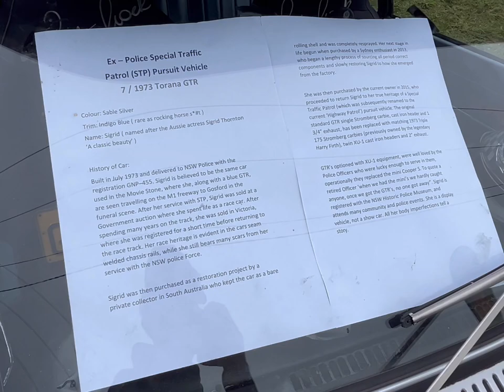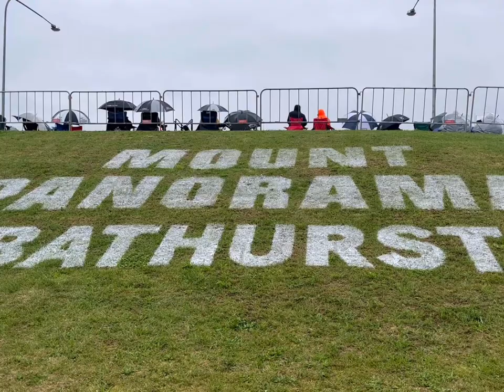Vlog around Aus, Bathurst 1000!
30 years young and My first v8 experience! The 2022 Bathurst 1000. I made a bit of a dog leg out here when I was informed about Bathurst. But it was well worth it, and the soggy boots!

Thanks!